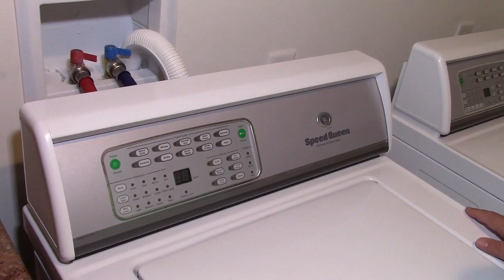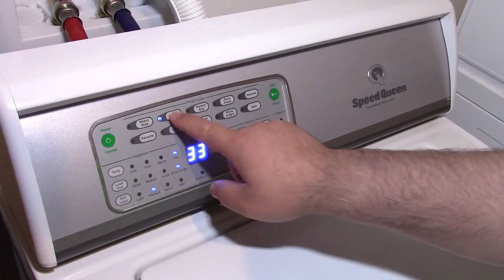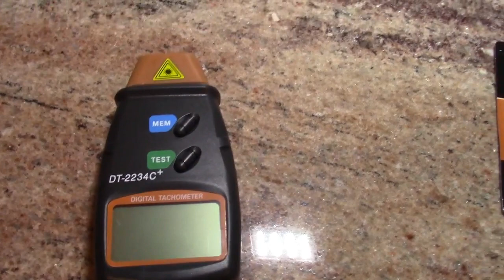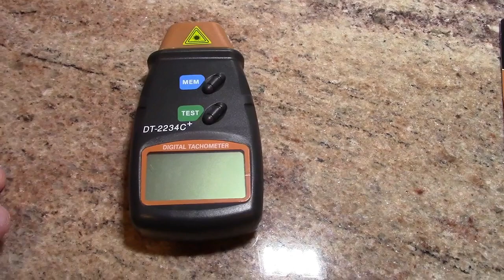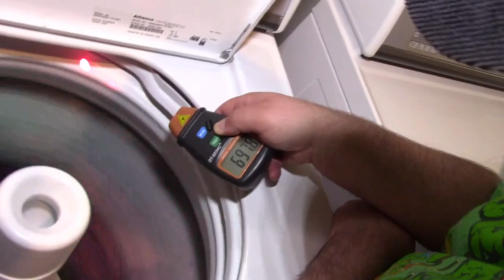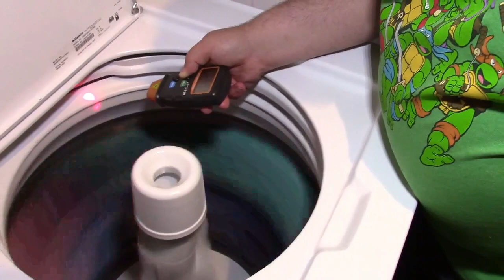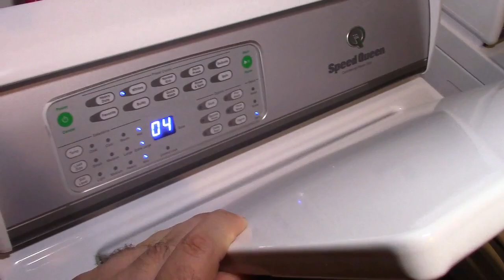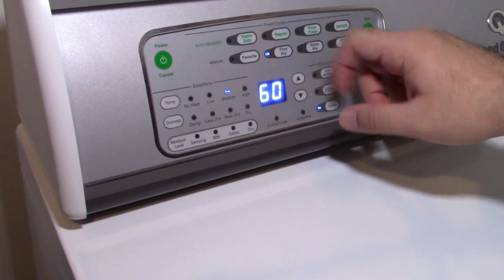Washday Wash-In 6.0 With jaykay18 At Sharkie626's Place!!!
Something DIFFERENT this time!  Sharkie and I always wash the sheets on the guest bed while I'm there, then I leave shortly after to come home.  But this time, since the circumstances were different, and I extended my vacation due to inclement weather, we washed towels.

No, not any towels.  These are SHARK-size towels.  HUGE, they're like the size of a beach towel, but big and fluffy.  Therefore, we can't put 10 in the machine, there's just not enough room.  Washing 5 of these at a time is equivalent to 10 of my towels.

I really wanted to see how the Speen Queen™ handles a full load of heavy towels, since even a Millenniwasher can make believe it's washing sheets.  Well it sure put her into labor, but to no surprise, it pulled it off just fine.

For this video I tried my recording rig stick with the light and microphone.  Let me know what you think about the light and the microphone.

And, for the record, I edited this entire video on location, on a crummy 12-year-old Gateway laptop, because Old Computers Are NEVER Obsolete!

Because Jordan U will complain:  Copyright Disclaimer: Under Section 107 of the Copyright Act 1976, allowance is made for "fair use" for purposes such as criticism, comment, news reporting, teaching, scholarship and research.  So too bad.